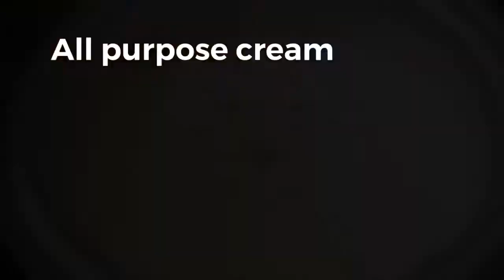Easy Creamy Carbonara Recipe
Sharing with you this easy recipe..
Tnx

INGREDIENTS
Butter
Onion
Ham
Mushroom
Salt
Pepper
Evap milk
Cheese

Background music